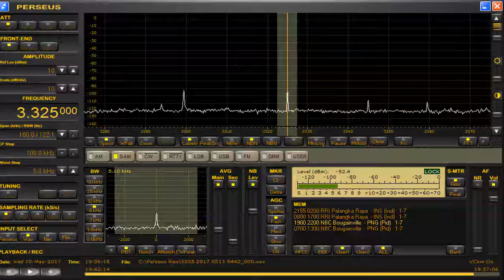3325 kHz RRI / May 10,2017 1945 UTC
All-night?